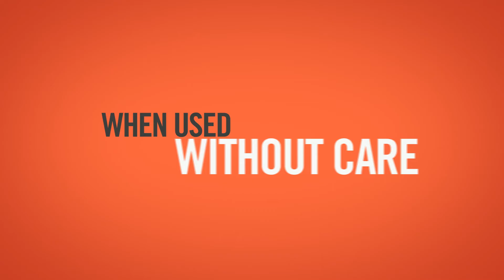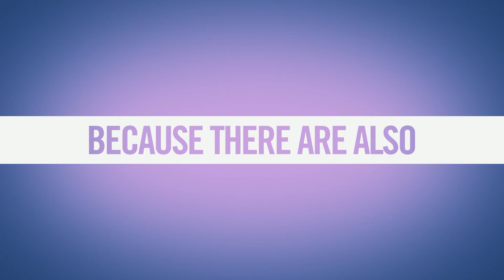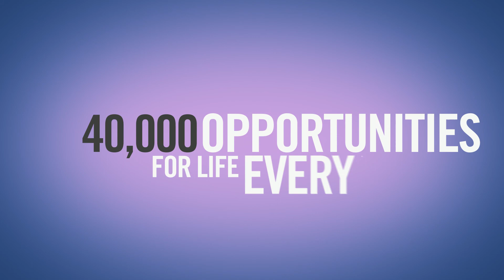Chofetz Chaim Heritage Kinetic Type